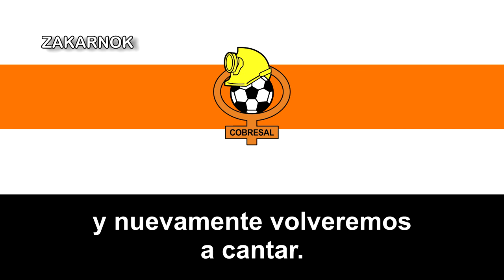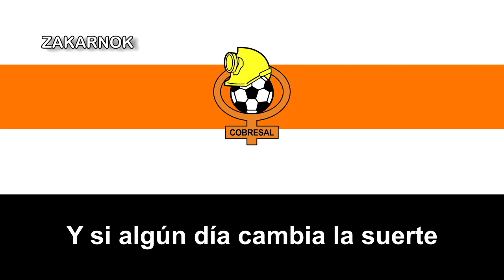Himno del Deportes Cobresal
El Club de Deportes Cobresal es un equipo de fútbol chileno de la ciudad de El Salvador, ubicada a una altitud de 2600 msnm en la precordillera de la comuna de Diego de Almagro, en la Región de Atacama. Fue fundado el 5 de mayo de 1979 y juega en la Primera División de Chile.

A pesar de ser un equipo pequeño, se ha trasformado en uno de los clubes más exitosos de las regiones y el norte de Chile, logrando ganar los dos principales torneos del fútbol chileno: la Copa Chile 1987 y el Torneo Clausura 2015 —de duración semestral—. Es uno de los siete equipos no capitalinos que han logrado coronarse campeones de la Primera División de Chile, junto con Cobreloa, Santiago Wanderers, Everton, Huachipato, Unión San Felipe y O'Higgins. También fue subcampeón en los torneos de Primera División de 1984 y 1988, respectivamente.

Su rival tradicional es Cobreloa, con el que disputa el Clásico del Cobre, club con el que se enfrentó en la Primera B desde el Torneo Transición de la Primera B 2017 hasta el Torneo de la Primera B 2018. Durante los años 1980 disputó el Clásico de la Región de Atacama con Regional Atacama. En el siglo XXI comenzó a desarrollar rivalidad con Deportes Copiapó, equipo con el que se enfrentó en la Primera B desde el Torneo Transición de la Primera B 2017 hasta el Torneo de la Primera B 2018.